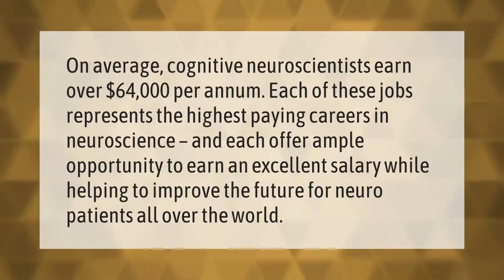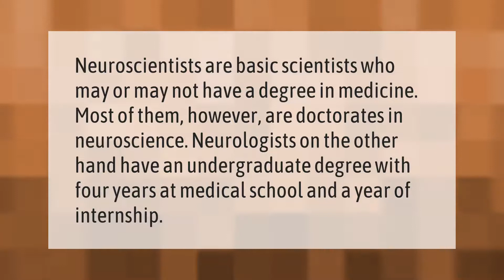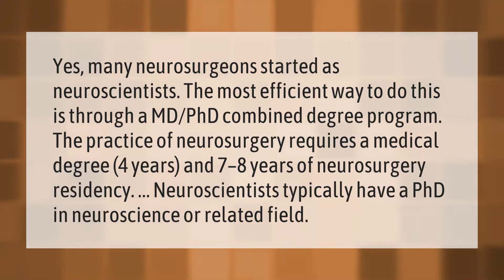Do neuroscientists make a lot of money?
00:00 - Do neuroscientists make a lot of money?
00:38 - Is a PhD in neuroscience worth it?
01:09 - Do neuroscientists go to medical school?
01:38 - Why is neuroscience so popular?
02:11 - Can a neuroscientist become a neurosurgeon?

Laura S. Harris (2021, January 23.) Do neuroscientists make a lot of money?
    AskAbout.video/articles/Do-neuroscientists-make-a-lot-of-money-212747